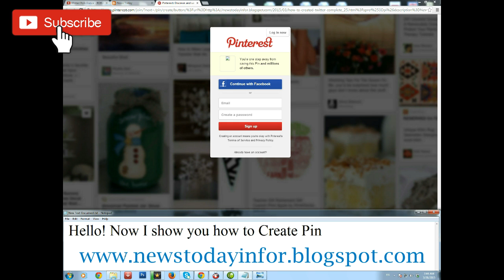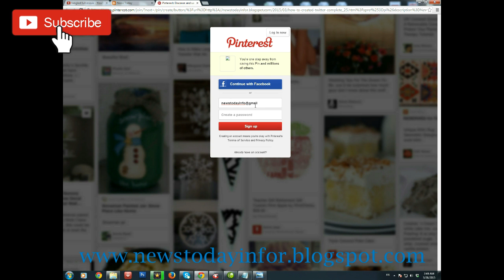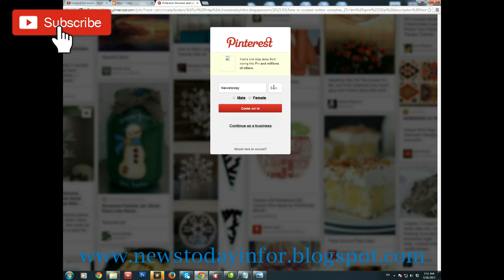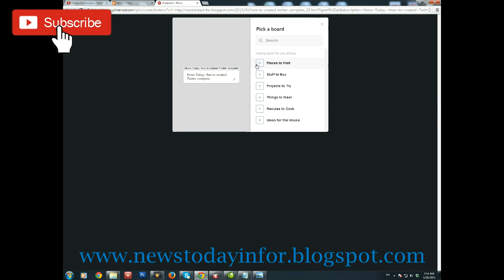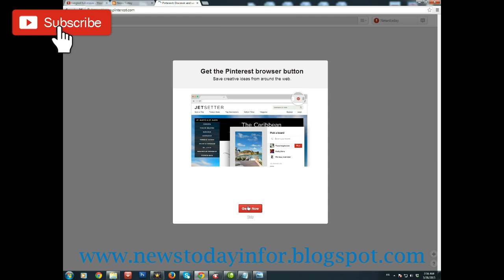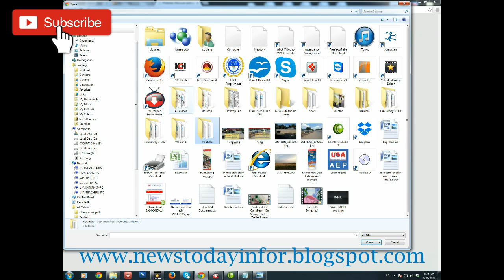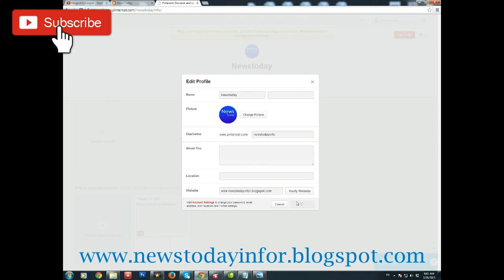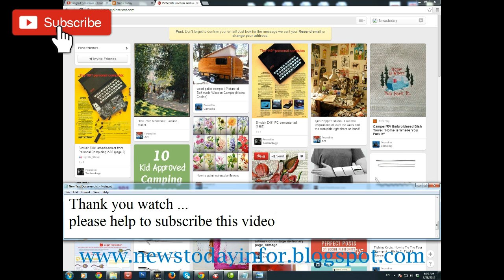Create pinterest Account 2015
Hello! Now I show you how to Create Pinterest
Put your E-mail and new pass world see
then put your Name and Age and click Button Come on in
Now My Acc is finished
Thank you watch ..